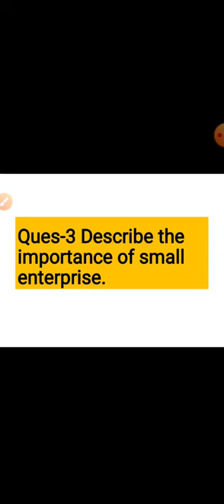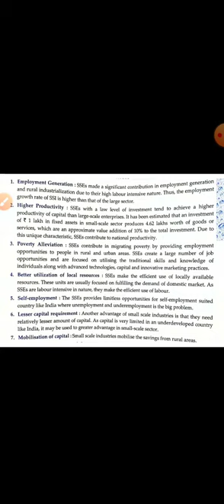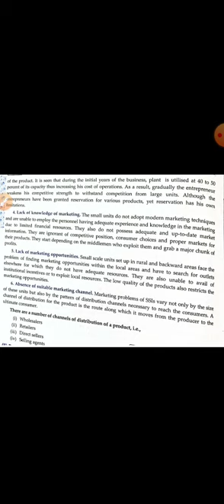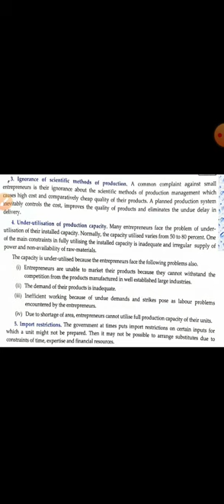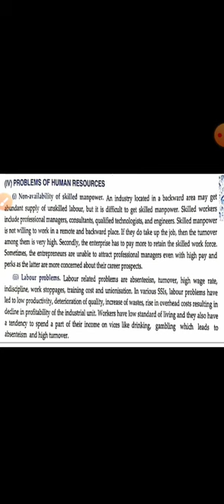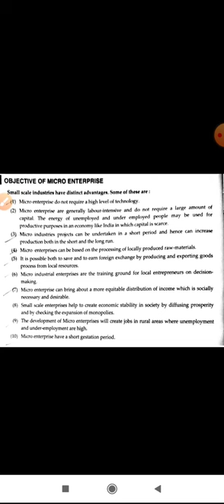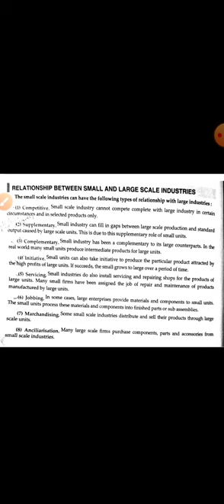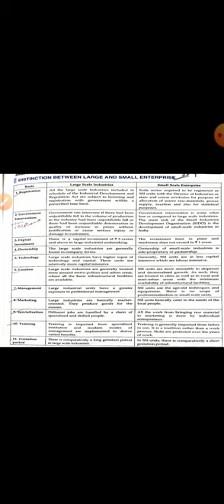class-11th, Sub-Entrepreneurship,chapter-12,Topic-Small Enterprise.